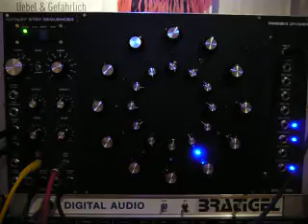bratigel Rotary Analog Step Sequencer VI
a Demonstration of the switchable Portamento